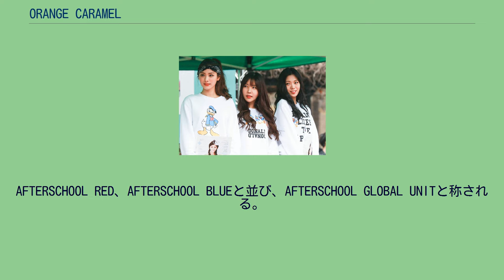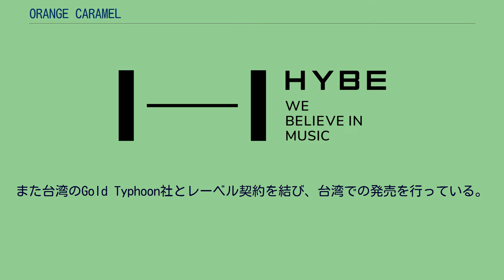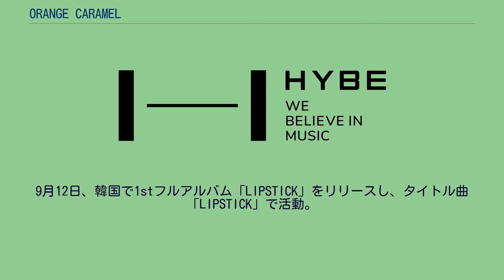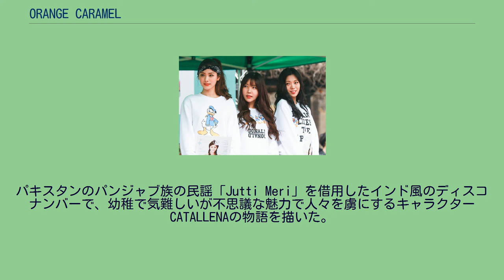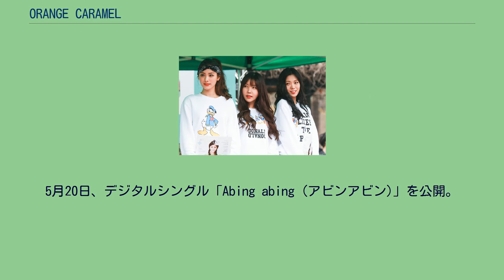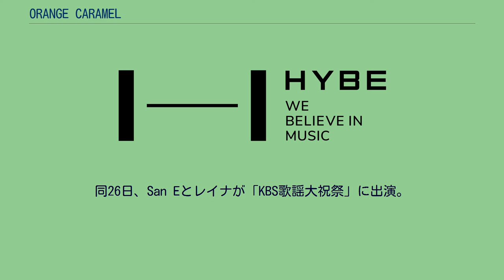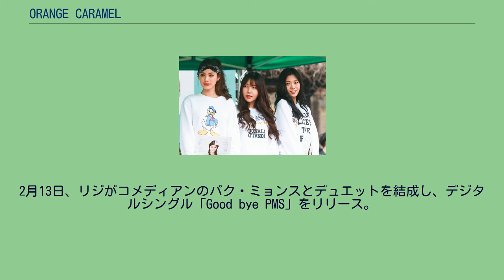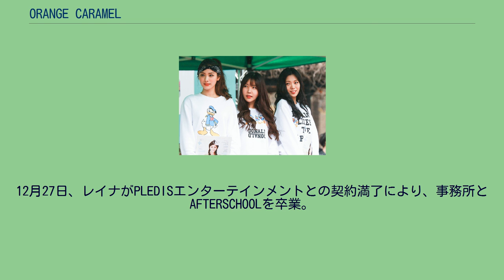ORANGE CARAMEL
ORANGE CARAMEL（オレンジキャラメル、韓: 오렌지캬라멜）は、2010年に結成した韓国の女性アイドルグループAFTERSCHOOLのサブユニットである。
AFTERSCHOOL RED、AFTERSCHOOL BLUEと並び、AFTERSCHOOL GLOBAL UNITと称される。
PLEDISエンターテインメント所属。
AFTERSCHOOLのメンバーであるレイナ、ナナ、リジの3人で構成される。
AFTERSCHOOLが持つパワフルでセクシーなイメージとは対照的に、トラッドな女性アイドルが持つ突き抜けた明るさ、キュートさ、コミカルさをイメージとしている。
中華圏では、オレンジキャラメルの直訳である「橙子焦糖（chéng zi jiāo táng）」と表記される。
2010年6月7日にナナ、9日にレイナのスチールを公開し、その後リジを公開した。
同14日のティーザー写真では、彼女たちのそれまでのセクシー路線のイメージとは打って変わったピンクの衣装のジャケットカバーが公開され話題となった。
同17日に1stミニアルバム「魔法少女」をリリース、翌18日の「ミュージックバンク」でデビュー曲として「魔法少女」を披露。
緑色のドレスと独特の振付でファンに衝撃を与えた。
「魔法少女」は韓国のガオンチャートのデジタルシングル部門で18位、アルバム部門で2位を記録した。
またキュートなコンセプトにより小学生の間で人気を博した。
また台湾のGold Typhoon社とレーベル契約を結び、台湾での発売を行っている。
同年11月10日と11日にかけて、第2弾となる作品のティーザー写真を公開した。
同18日、2ndミニアルバム「Aing♡ (アイン♡)」をリリース。
ガオンチャートのアルバム部門で10位、デジタルシングル部門で5位を記録した。
2011年3月30日、新たな活動テーマである「ワン・アジア・プロジェクト」として、タイのバンコクを舞台とした「Bangkok City (バンコクシティ)」をリリース。
シングル部門でこれまでの最高位の第3位を記録した。
これまでのほのぼのとした楽曲イメージとは打って変わり、打ち込み色が強くエッジの効いたハードなサウンドでファンの間で物議を醸した。
なおこの曲のミュージックビデオでは、AFTERSCHOOLのジョンアがDJ役として出演している。
同年10月13日、「ワン・アジア・プロジェクト」の第2弾として、中国の上海を舞台とした「上海ロマンス」をリリース。
ガオンチャートではシングル部門で8位、韓国ビルボードでは7位を記録している。
音楽番組に登場した際のコスチュームも様々で、チャイナドレスの他にもブルース・リー風の衣装やキョンシー風の衣装を披露した。
なお「上海ロマンス」の日本語バージョンは、AFTERSCHOOLの日本盤の1stアルバム「Playgirlz」のボーナストラックとしても収録されている。
2012年9月5日、日本盤1stシングルをavex traxからリリースし、日本でも正式に活動開始。
キャンディーズの「やさしい悪魔」カヴァー曲と、「魔法少女」日本語バージョンをカップリング。
9月12日、韓国で1stフルアルバム「LIPSTICK」をリリースし、タイトル曲「LIPSTICK」で活動。
12月12日、日本盤2ndシングルとして「LIPSTICK」日本語バージョンをリリース。
両A面として、アニメ「うる星やつら」の「ラムのラブソング」カヴァー曲をカップリング。
なおCD ONLY盤には、日本語バージョンを作ってほしい楽曲投票で第1位になった「ミルクシェイク[Japan Ver.]」を収録している（DAISHI DANCE プロデュース、日本盤フルアルバム「ORANGE CARAMEL」未収録曲）。
2013年3月13日、未発表のオリジナル曲や松田聖子の「天使のウィンク」のカヴァー等を収録した、日本盤1stフルアルバム「ORANGE CARAMEL」をリリース。
「アイン♡」などの既出オリジナル曲については若干のリミックスが加えられ、音のダイナミクスが多少強調されたものになっている。
3月12日、3rdシングル「CATALLENA (カタレナ)」をリリース。
パキスタンのパンジャブ族の民謡「Jutti Meri」を借用したイ...